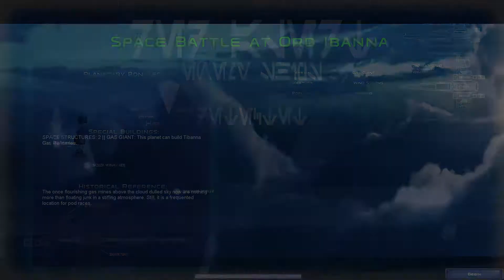Let's Play Star Wars Empire at War Awakening of the Rebellion 2.8.2 (Rebels) Part 4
Welcome to my Let's Play of Empire at War Awakening of the Rebellion mod version 2.8.2. In this campaign, I will be playing as the Rebels, bringing hope to all the oppressed people throughout the galaxy.

In this part, the Black Sun attack Utapau, I make a second attempt at Ord Ibanna which goes nowhere due to me not believing I had the fleet power to take the station and I do some management of the systems under my protection until the Empire attacks Sluis Van.